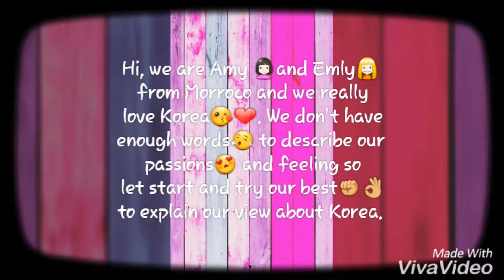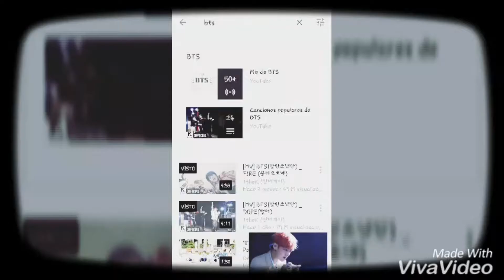[Talk! Talk! Korea 2016] Our special world # *_* #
We made this video because we love KOREA in different ways (k-pop,k-dramas,food,cultures. )so we hope you like our video kamsameda KBS WORD TV.